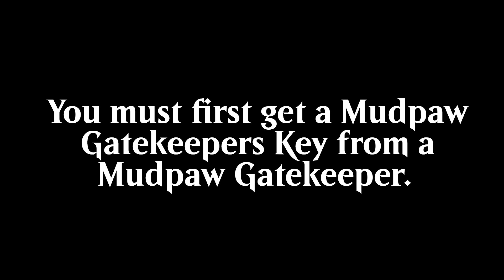Everquest 2: Darkpaw Rising. Madpaw Mixl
To Spawn you must obtain a key from "a Mudpaw Gatekeeper, (body drop) - Use key on door at either end of his pen.